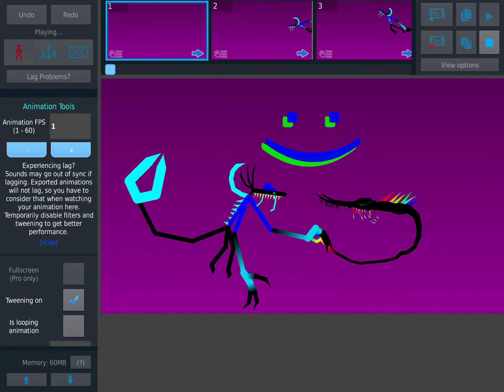Jake one on earth zilla 682 vs the universes eater (sticknodes) cool battle